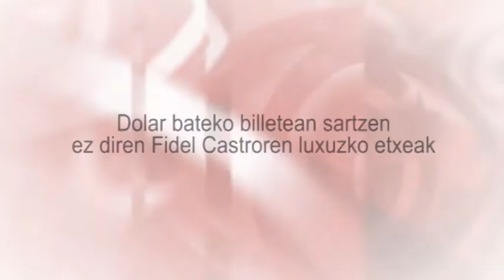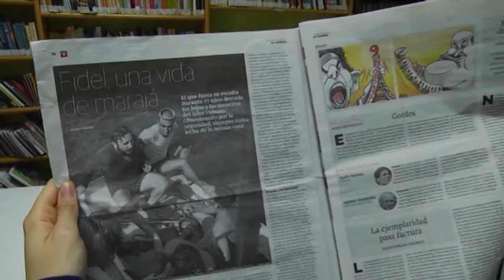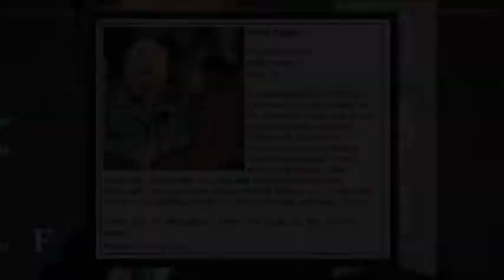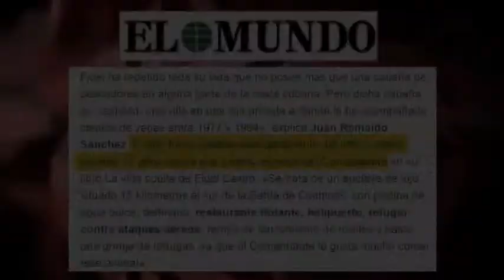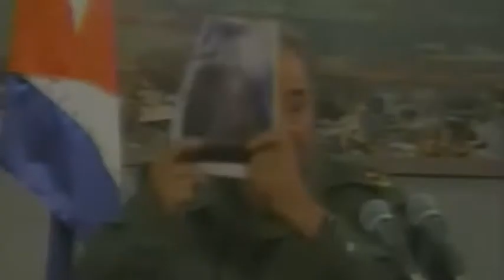Dolar bateko billetean sartzen ez diren Fidel Castroren luxuzko etxeak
“Ezetz frogatu. Eta frogatzen baduzue, ez da beharrezkoa izango nire planak, trantsizioa edo horrelako lelokeriak prestatzea. Frogatzen baduzue kanpoan 900 milioiko, milioi bateko, 500.000 dolarreko, 100.00 dolarreko, 10 milioiko edo dolar bateko kontua dudala, nik neuk egingo diet uko karguari eta betetzen ditudan funtzioei. Ikusi. Ezetz frogatu”.